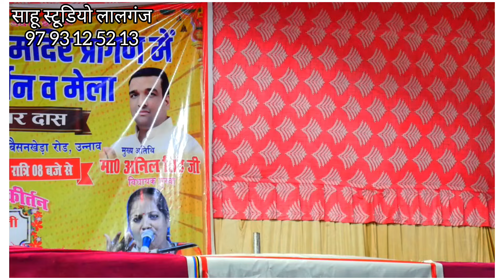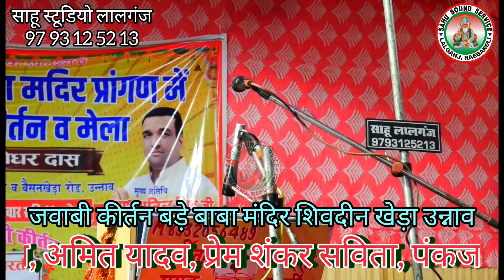लाजवाब प्रस्तुति। सचदेवा शरारती 🆚 रोशनी अनजान। जवाबी कीर्तन। बड़े बाबा मंदिर। शिवदीन खेड़ा उन्नाव।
हमारे यूट्यूब चैनल पर आपका हार्दिक स्वागत एवं अभिनंदन है।

शानदार विशाल जवाबी कीर्तन स्थान– बड़े बाबा मंदिर,

ग्राम– शिवदीन खेड़ा (बहवा) भाटन खेड़ा रोड उन्नाव।

जवाबी कीर्तन कलाकार– रोशनी अनजान जी लखनऊ एवं सचदेवा शरारती जी कानपुर के मध्य

जोरदार मुकाबला।

मंच संचालक– दादा श्री शैलेंद्र त्रिवेदी जी बारकोट अमेठी।

संपूर्ण ध्वनि व्यवस्था– "साहू साउंड सिस्टम" लालगंज रायबरेली।

यूट्यूब प्रसारण चैनल– "साहू स्टूडियो लालगंज"।

मित्रगण  ग्राम व क्षेत्रवासी।

हमारे यूट्यूब चैनल पर आपका हार्दिक स्वागत है।।

ताकि हमारे वीडियो सबसे पहले आप तक पहुंचते रहे

अपनी मधुर आवाज को देश-विदेश में प्रसारित करवाने के लिए

एवं जवाबी कीर्तन, भागवत कथा,  राम कथा, शिव पुराण, जागरण, पब्लिक मीटिंग, एवं अन्य शुभ अवसरों में

साहू साउंड सिस्टम बुक करने के लिए